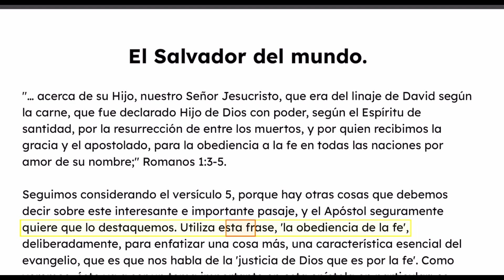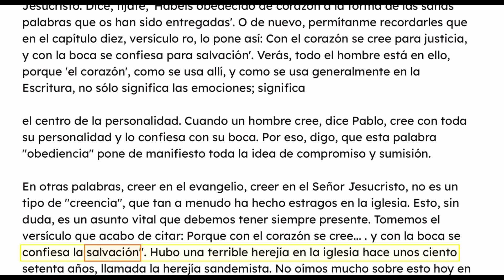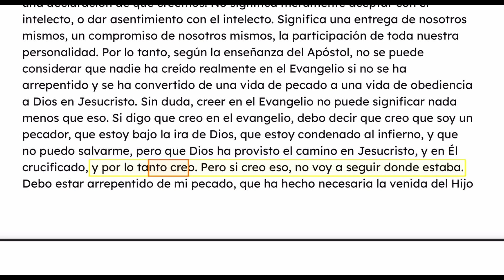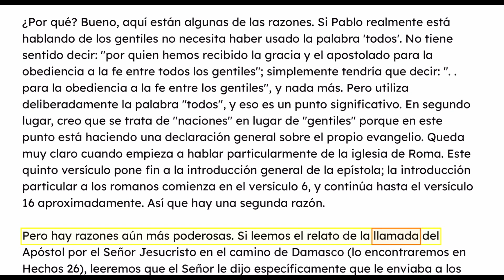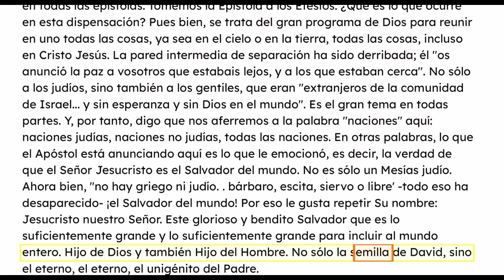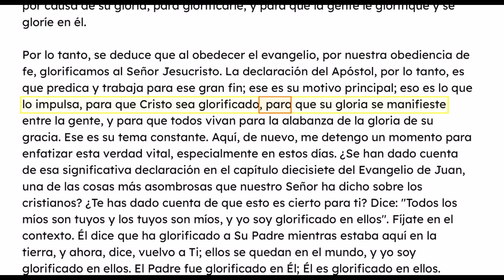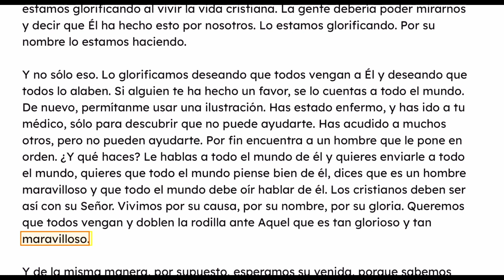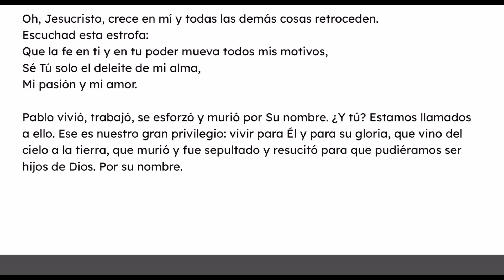Romanos 011 El Salvador del Mundo - Martyn Lloyd-Jones Sermon Expositivo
Si desea escuchar los siguientes sermones visite el Canal de Youtube "Cristianismo Historia" ellos estan publicando los sermones del libro de romanos.

Sermon Expositivo
Martyn Lloyd-Jones
Romanos 011
El Salvador del Mundo

La serie de sermones del Dr. Martyn Lloyd-Jones sobre el libro de Romanos se predicó desde la Capilla de Westminster, en el corazón del centro de Londres, los viernes por la noche entre octubre de 1955 y marzo de 1968. Estos sermones se predicaban desde principios de octubre hasta finales de mayo de cada año, con descansos para Navidad y Pascua. El Dr. Lloyd-Jones comenzó su ministerio en la Capilla de Westminster en 1938, y su ministerio duró treinta años hasta su jubilación en 1968. Como tal, su serie de Romanos llegó al final de su carrera como predicador. Abarcando 366 sermones a lo largo de doce años, su serie sobre el libro de los Romanos es la serie expositiva más larga que el Dr. Lloyd-Jones haya realizado.

El Dr. Lloyd-Jones consideraba el libro de Romanos como el "primero en importancia" entre las epístolas del Nuevo Testamento. De hecho, es probable que el Dr. Lloyd-Jones viera su exposición del libro de Romanos como su obra más importante, como lo demuestra el hecho de que eligiera sus sermones sobre Romanos como el primero de sus muchos sermones que se publicaron tras su jubilación. Su biógrafo oficial, Iain Murray, escribe:

"Así, en 1968 existían muchos cientos de copias manuscritas de sermones sin revisar, de los cuales, por razones ya señaladas, habían aparecido comparativamente pocos en forma impresa. No dudó en escoger sus sermones sobre los romanos para publicarlos primero en forma de libro, seguidos por los de los efesios."

La esperanza del Dr. Lloyd-Jones para estos sermones sobre el libro de Romanos era que no sólo ayudarán al pueblo cristiano a entender más claramente las grandes doctrinas de nuestra Fe, sino que también los llenaran de un gozo "indecible y lleno de gloria" y los llevaran a una condición en la que estuvieran "abrumados en asombro, amor y alabanza"'.